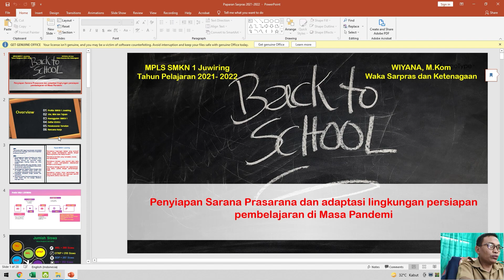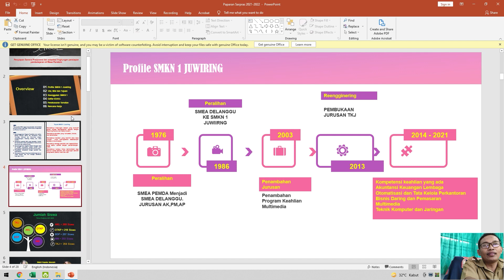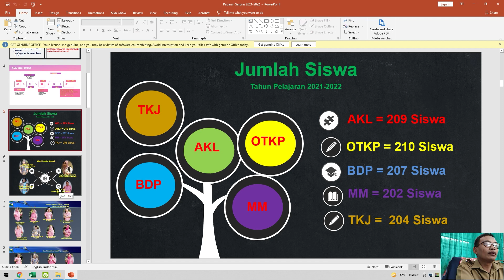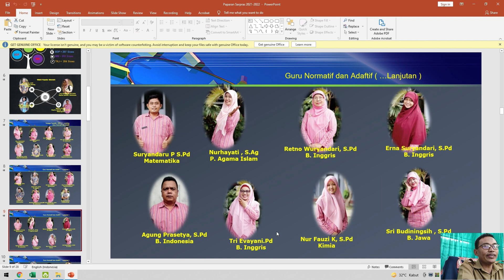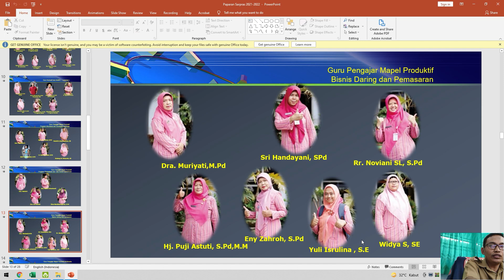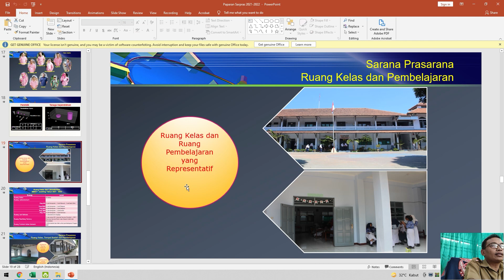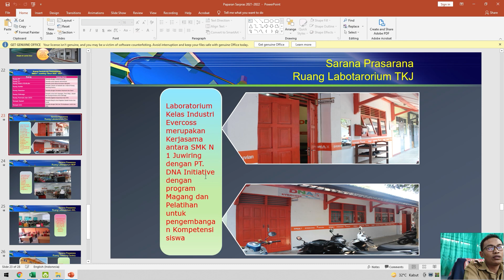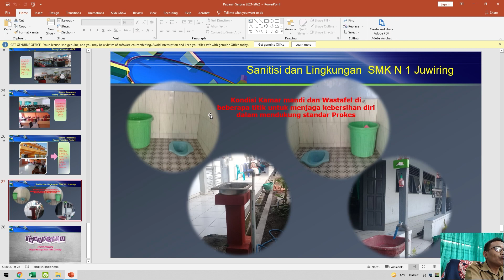Paparan Sarana dan Prasarana Ketenagaan MPLS - 2021/2022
Dalam Rangka MPLS - 2021/2022